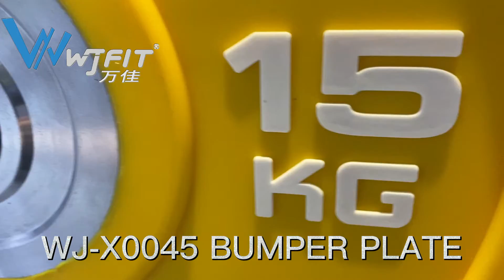Professional competition weight plates for weight lifting.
Best competition weight plates for commercial gym use.